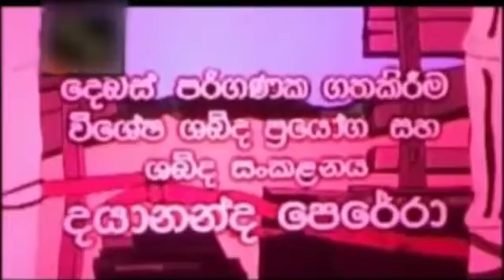mahadhana muththa (srilanka's first cartoon movie)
Cast
tony ranasinghe
sandhya rambukkanage
rodney warnakula
ranjith perera
roy jayawardena
mohan hettiarachchi
asanga perera
nayana rabukkanage
isuru pulasthi bandara

song lyrics
sunil ariyaratne
somapala leelananda
Hector Vijayasiri

singers

sunil perera
volter fernando
rodney warnakula
manike attanayake
ronnie leach

indika gunathilaka
praneeth abegoda

edit team 2
praneeth abegoda

animation
amila perera
indika gunathilaka
supun guruge
shantha vijewardhana
K sampath chaminda
lakmal priyadharshana

computer system design
dayananda perera

animate camera, editing consult
dinesh priyasadh

background arts
mohan hettiarachchi

main animator
dinesh priyasad

sound
jorge manathunga
eastern records

producer
dinesh priyasad

script
hector vijayasiri

music
rohana weerasinghe

director
givantha arthasath